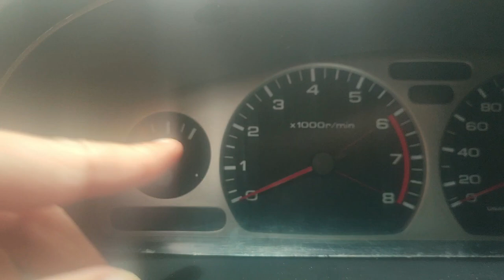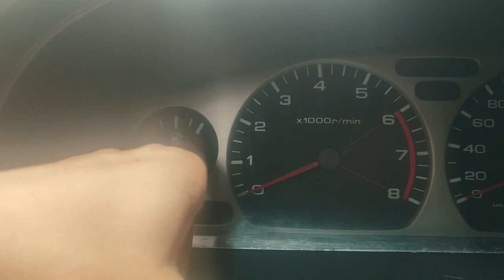El Secreto Para AHORRAR GASOLINA EN SUBIDA, en carretera, como conducir carro manual en subida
Autoescuela,
como manejar en carretera,
Como ahorrar gasolina 2023,
tips para conducir en carretera,
El secreto para ahorrar gasolina,
como ahorrar gasolina en un carro naftero,
como ahorrar en un carro a Gasolina,
Como ahorrar combustible en un carro a gasolina,